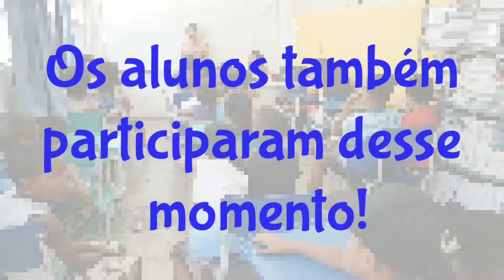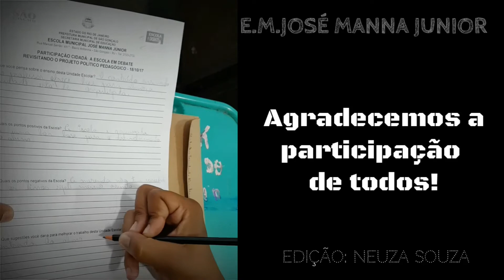E.M. JOSÉ MANNA JUNIOR - A Escola em debate - 18/10/17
Família e escola reunidas!